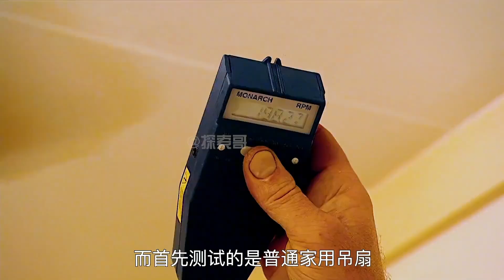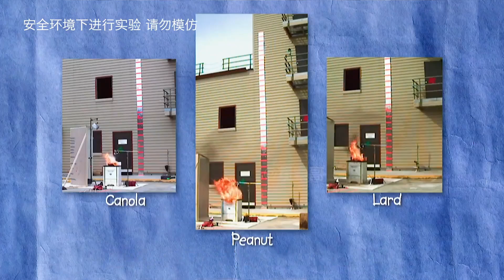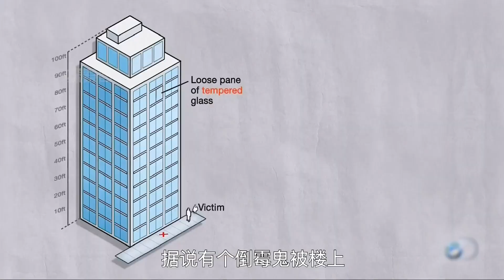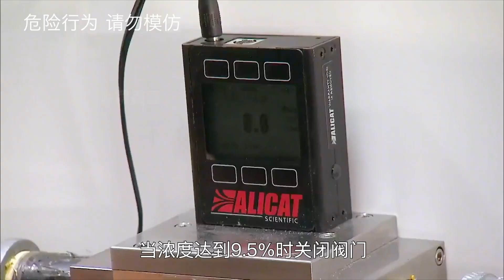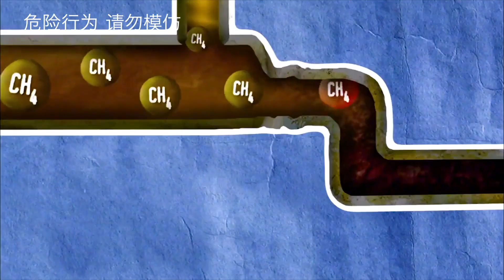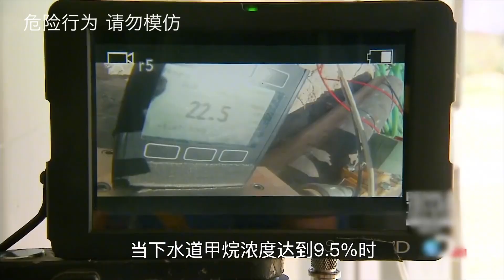流言终结者：人无法在充满气泡的水中游泳？为了证明是否能做到，国外老哥包下整个泳池实验！实验